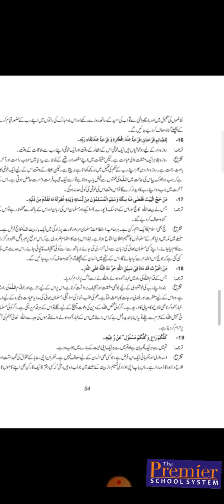10th Class Islamiat - Lecture 35 - احادیث -no 15